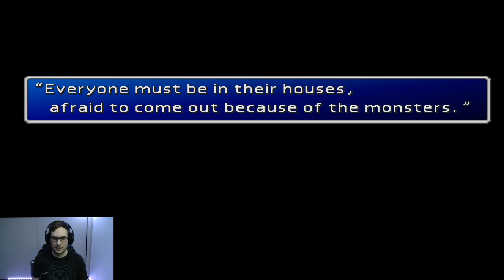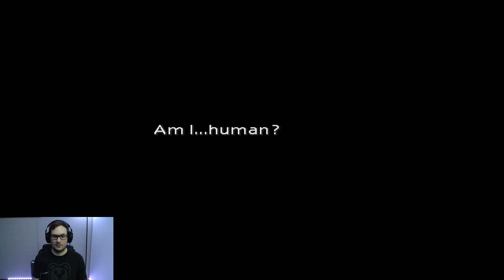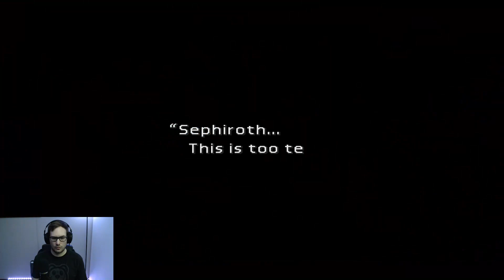FFVII Full Playthrough - Episode 14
Nighside plays the all-time classic FFVII.